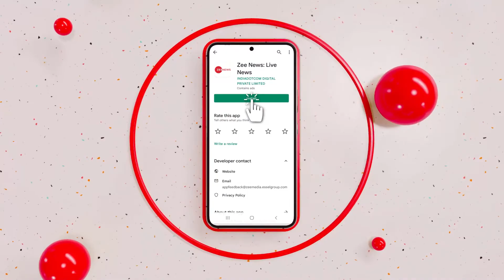Delhi MCD Election 2022: MCD चुनाव का प्रचार जोरों पर, दिल्ली में आज BJP के कई मंत्रियों का रोडशो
दिल्ली में MCD चुनाव जीतने के लिए राजनीतिक पार्टियों के नेता बड़े-बड़े दावे और वादे कर रहे हैं. लेकिन इन दावों और वादों का जमीनी स्तर पर कितना असर है.दिल्ली नगर निगम चुनाव (Delhi Municipal Corporation Election) की सरगर्मी जोरों पर है. बीजेपी (BJP) ने इस एमसीडी चुनाव में अपनी पूरी ताकत झोंक दी है.आज BJP के कई नेता रोडशो करेंगे

Leaders of political parties are making tall claims and promises to win the MCD elections in Delhi. But what is the impact of these claims and promises on the ground level. BJP has given its full strength in this MCD election. Today many leaders of BJP will do roadshow.